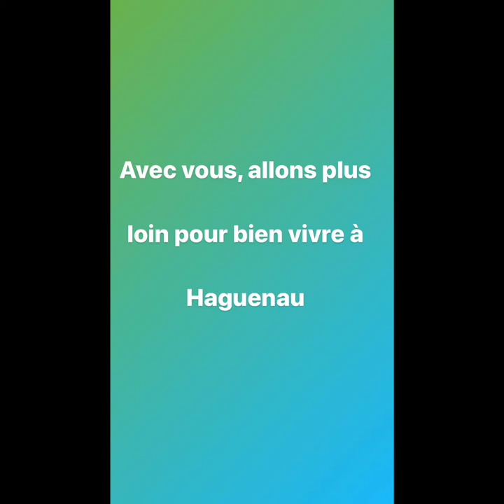Avec vous, allons plus loin pour bien vivre à Haguenau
Programme de Claude STURNI pour les municipales 2020 pour Haguenau, naturellement.